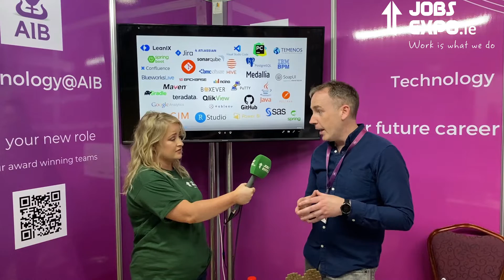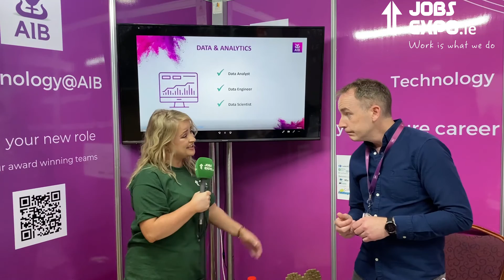AIB at Jobs Expo Galway - 17th September 2022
At AIB their purpose is to back our customers to achieve their dreams and ambitions. The future of banking is digital and Technology@AIB underpins all of their customer and employee interactions, providing the capability to realise their ambition.